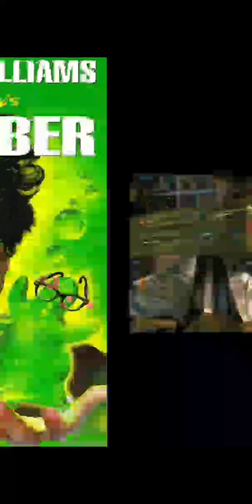Top 12 90's Hollywood Movies In Tamil